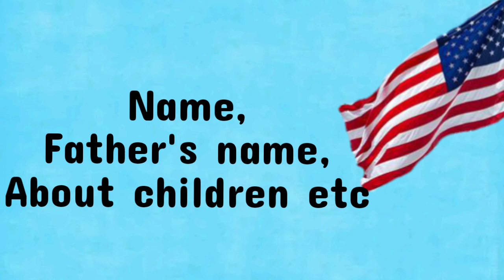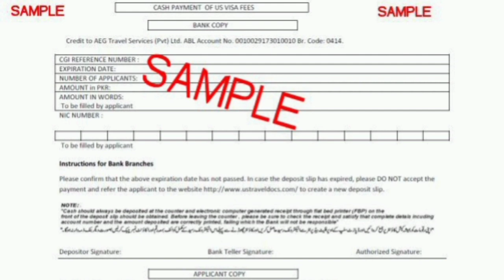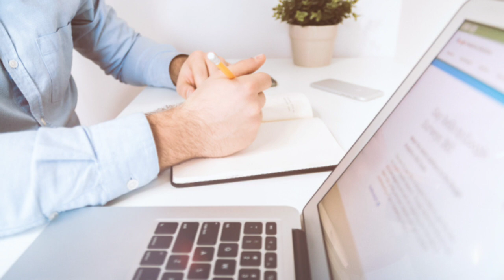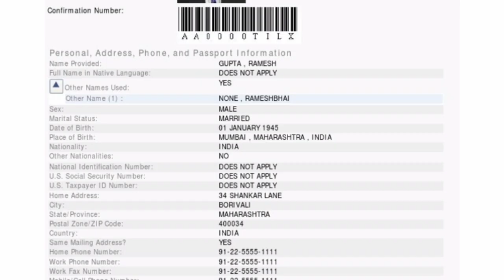USA Visit visa Processing | USA tourist visa without Agent | USA B1/B2 Visa | 5 years USA visa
USA Visit visa Processing from Pakistan | USA B1/B2 Visa | 5 years USA visa

usa ka visa apply karny ka tareeqa
usa ka visa kaise apply karen
usa visa on fresh passport
usa visit visa processing
visa
us tourist visa
usa visit visa process
visa interview
usa visa
us visa application
us tourist visa interview
usa visit visa from Bangladesh
usa visit
america visit visa from Bangladesh
usa visit visa 2023
usa visit visa 2022
usa visit visa 2021
us visit visa interview in Bangladesh
visit visa of usa from Qatar,
b1/b2 visa
us visa b1/b2 interview
us visa b1/b2 dropbox
how to get us b1/b2 visa approved
b1/b2 visa update
b1/b2 visa rejection
us visa documents b1/b2
b1/b2 visa appointment
b1/b2 visa process india
Arshad Nadeem
Arshad Nadeem Olympian
USa tourist visa
USA 5 years visa
USA ka visa kaise Lyn
USA ka visa lyny ka tareeqa
USA easy visa
USA visa processing
visit to USA
tourist visa of USA
USA tourism visa
us short visa
USA short stay visa
visa
visit visa
bank statement for USA

Fair a use permitted by copyright statute that might otherwise be infringing.